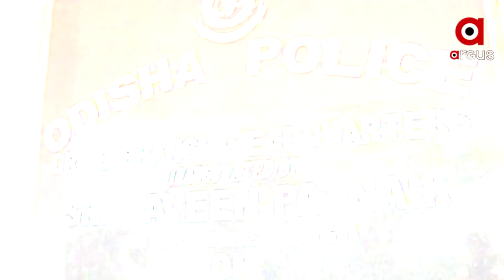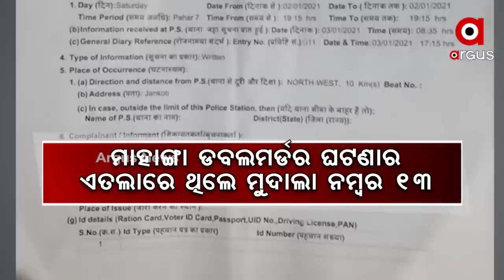ଦନାମ ନେତା ମନ୍ତ୍ରୀଙ୍କ ସୁରକ୍ଷାରେ ରାଜ୍ୟ ସରକାର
ବଦନାମ ନେତା ମନ୍ତ୍ରୀଙ୍କ ସୁରକ୍ଷାରେ ରାଜ୍ୟ ସରକାର
ବିବାଦରେ ସଞ୍ଜୟ, ଅରୁଣ, ପ୍ରତାପ, ବିକ୍ରମ, ଦିବ୍ୟଶଙ୍କର
ହତ୍ୟା ପରି ସଙ୍ଗୀନ ଅଭିଯୋଗ, କିନ୍ତୁ ଆକ୍ସନ ଶୂନ
ବିବାଦରେ ଶାସକ ବିଜୁ ଜନତା ଦଳର ମାଳମାଳ ନେତା । ବ୍ରହ୍ମଗିରି ଚିତ୍ତରଞ୍ଜନ ପଲେଇ ହତ୍ୟାକାଣ୍ଡ ଠାରୁ ଆରମ୍ଭ କରି ମାହାଙ୍ଗା ଡବଲମର୍ଡର ଯାଏଁ ଅଧଡର୍ଜନରୁ ଅଧିକ ନେତାଙ୍କ ସମ୍ପୃକ୍ତି ଆସିଥିବା ବେଳେ ତଦନ୍ତ ବଦଳରେ ସେମାନଙ୍କୁ ସରକାର ଦେଉଛନ୍ତି ସୁରକ୍ଷା ।